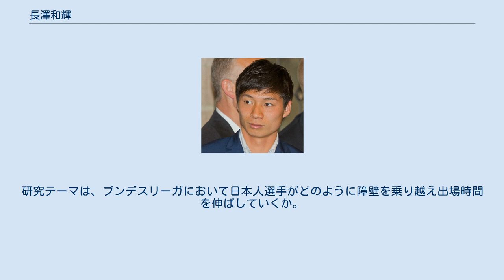長澤和輝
特別指定選手として横浜F・マリノスに登録された選手
長澤 和輝（ながさわ かずき、1991年12月16日 - ）は、千葉県市原市（出生地は東金市）出身のプロサッカー選手。
Jリーグ・名古屋グランパス所属。
ポジションはミッドフィールダー、フォワード、ディフェンダー。
元日本代表。
早稲田大学大学院スポーツ科学研究科在学中。
 小学校に入学する直前に、地元のちはら台SCでサッカーを始めた。
中学時代は三井千葉サッカークラブジュニアユースに所属し、中学卒業後に八千代高校へ進学。
3年時、主将として全国高校サッカー選手権に出場し、大会優秀選手に選ばれた。
 複数の大学での練習参加を経て、専修大学サッカー部監督の源平貴久に誘われ、2010年に同大学へ入学。
1年生でレギュラーに定着し、2年時には全日本大学選手権優勝に貢献した。
4年時は主将を務め、2年時から関東大学サッカーリーグ戦3連覇を達成した。
関東1部リーグ通算は、62試合38得点。
 2013年3月には、横浜F・マリノスに特別指定選手として加入。
4月3日のナビスコ杯予選リーグ第3節大宮アルディージャ戦で途中出場し、公式戦デビューを果たした。
また、2011年から2年連続でデンソーカップチャレンジサッカーの全日本大学選抜に選出され、ベストイレブンを受賞。
 2013年12月22日、ドイツ・ブンデスリーガ2部の1.FCケルンへの加入が発表された。
契約期間は2016年6月末までの2年半。
加入後はリーグ戦10試合出場で1アシストを記録し、チームの1部昇格と2部リーグ優勝に貢献した。
2014年5月21日、2018年6月末まで契約期間を2年延長した。
2014-15シーズンは、開幕前に左膝靭帯断裂の重傷を負った影響で出場は10試合に留まった。
 2015年12月18日にJ1・浦和レッズへ完全移籍し、2016年シーズンはJ2・ジェフユナイテッド市原・千葉へ期限付き移籍することが発表された。
リーグ戦では中心選手として活躍し、41試合に出場した。
 2016年12月16日、浦和レッズに期限付きから復帰することが発表された。
2017年6月21日、天皇杯2回戦のグルージャ盛岡戦で移籍後初スタメンを飾った。
同年のAFCチャンピオンズリーグ準決勝2ndレグではデュエルで強さを発揮して決勝進出に貢献した。
10月29日、第31節のサンフレッチェ広島戦でJ1リーグ初得点を決めた。
 2020年12月28日、名古屋グランパスに完全移籍。
 2013年7月、ロシア・カザンで行われた第27回夏季ユニバーシアードにユニバーシアード日本代表として出場し、銅メダルを獲得した。
 2017年10月31日、欧州遠征のブラジルとベルギーに挑む日本代表に初選出され、11月14日のベルギー戦で国際Aマッチ初出場を果たした。
 現役のJリーガーとしてプレーするかたわらで、2019年春より早稲田大学大学院スポーツ科学研究科に入学し、平田竹男研究室にてスポーツビジネスを学ぶ。
研究テーマは、ブンデスリーガにおいて日本人選手がどのように障壁を乗り越え出場時間を伸ばしていくか。
 その他の公式戦 その他の国際公式戦